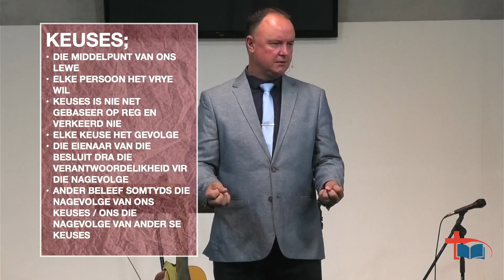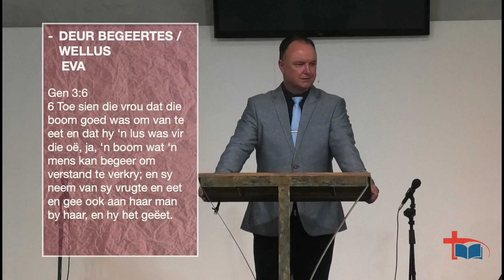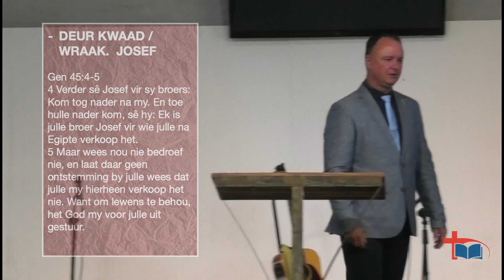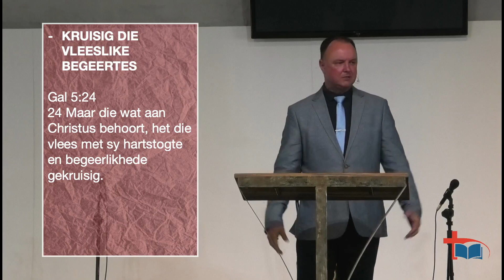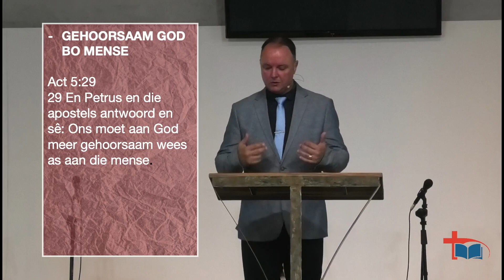Lewe van gevolge - Nolan Van Zyl - 31-10-2021